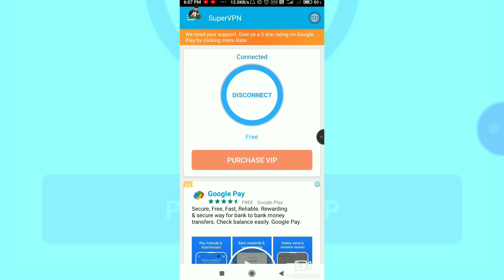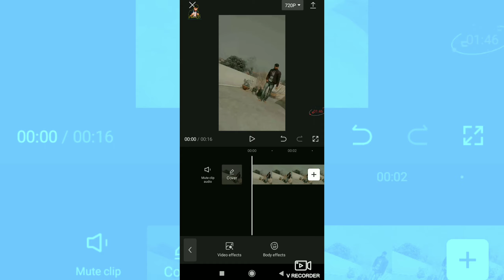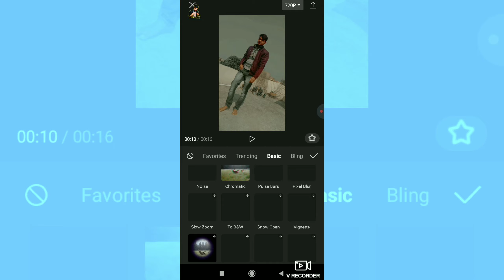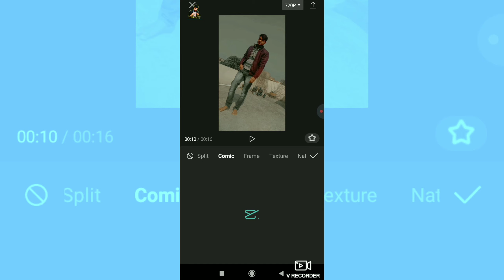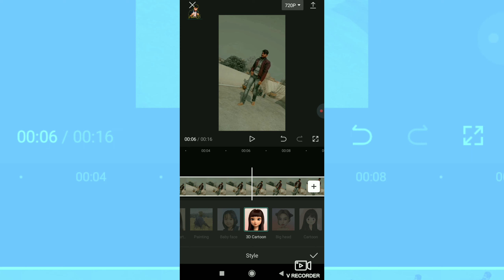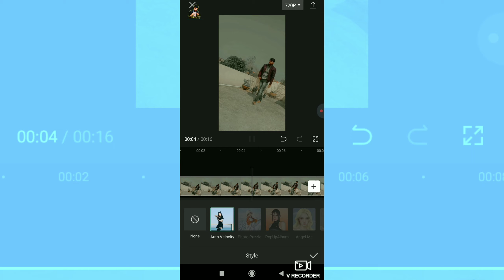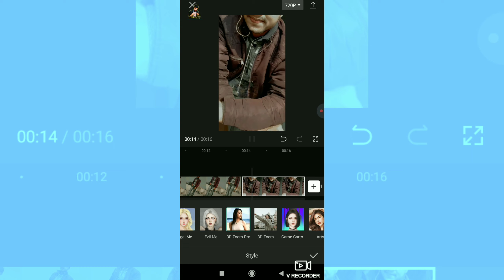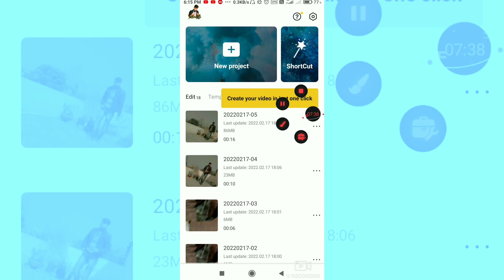Capcut 3D Zoom pro Editing|Capcut video editing|Capcut New Feature Updates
Reels capcut video editing|Capcut New Updates 5.3.0|Capcut 3D Zoom pro Editing

Hello guys
Aaj ka video Mai apko batane wala hu ki Capcut  New updates kai bare

Video bhut hi jaida majedar hone wali hai

I hope video apko pasand aye 😍